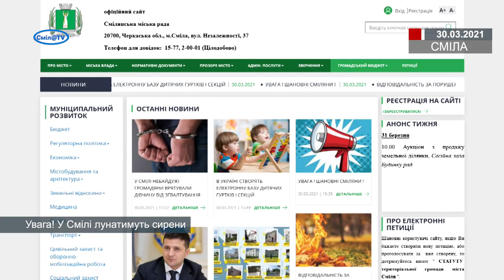Увага! У Смілі лунатимуть сирени